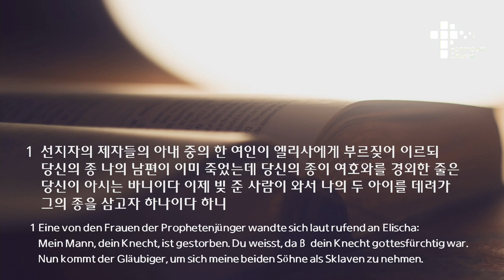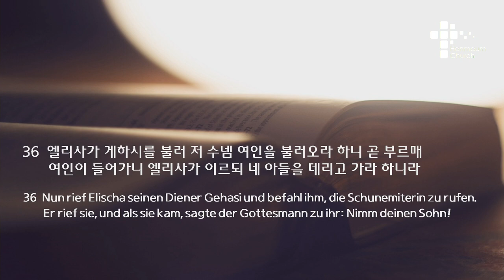주일 설교 | 2021.11.07 | 기적의 하나님 | 열왕기하 4장 1~7, 32~37절 | 이찬규 목사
기적의 하나님 |(열왕기하 4장 1~7, 32~37절)